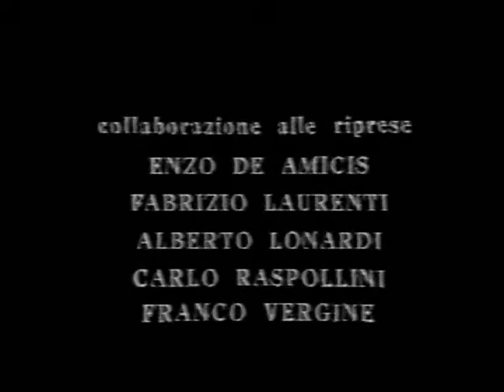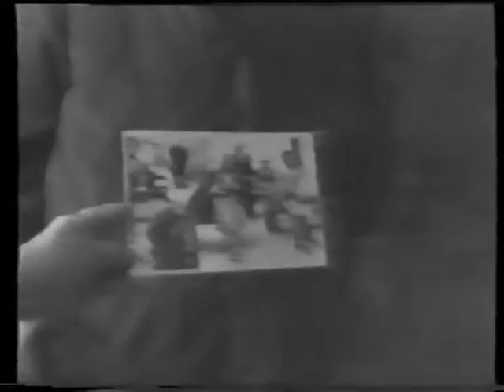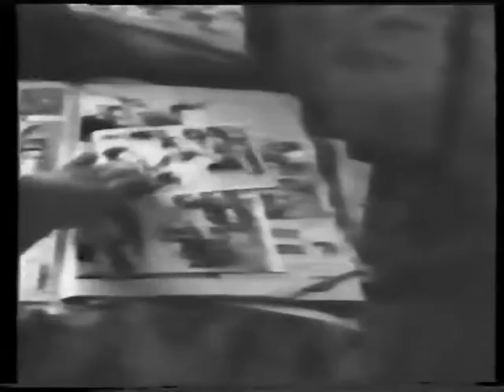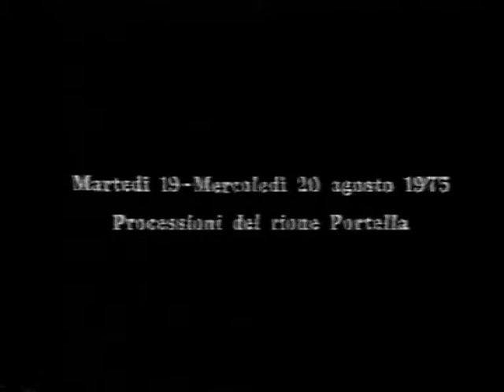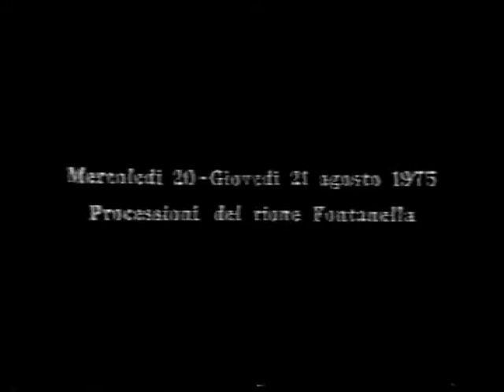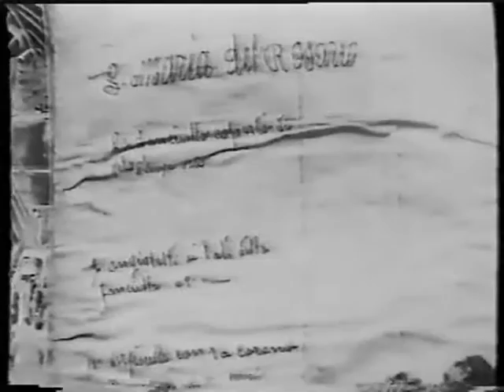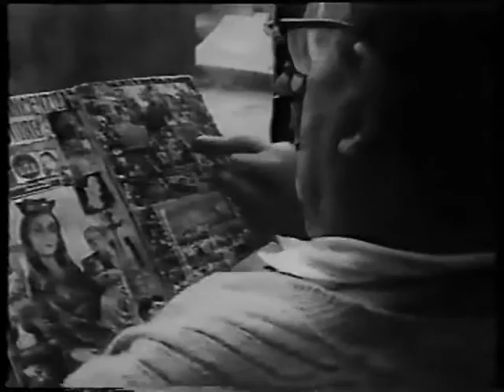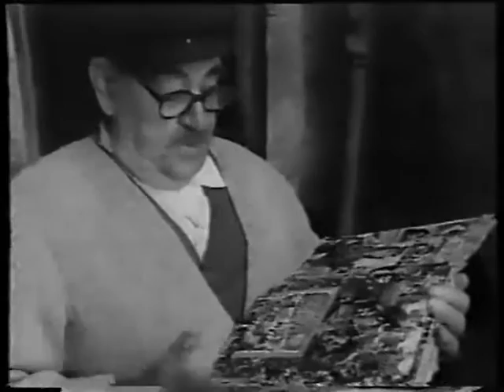L'Anno dell'Assunta : IV puntata - I parte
Rai - Centro per lo studio delle Tradizioni Popolari di Napoli - CNR -

Vita quotidiana, sociale e rituale in una comunità del Sannio: Guardia Sanframondi (BN)